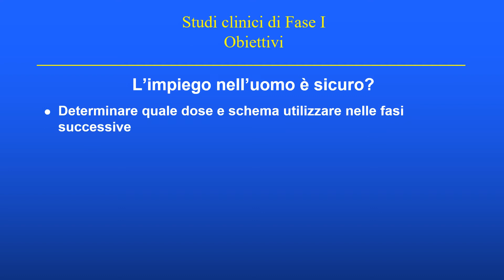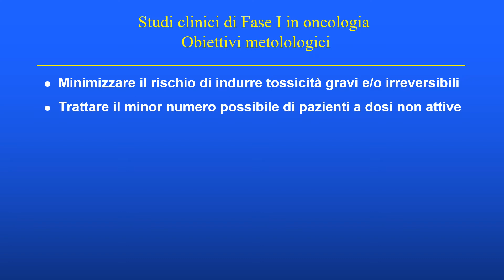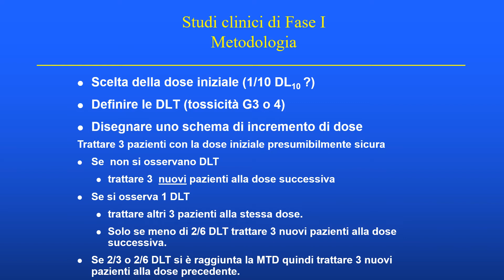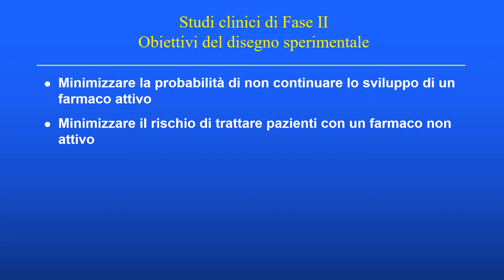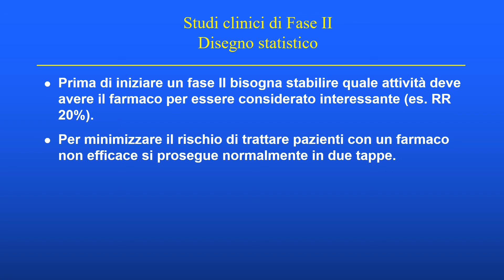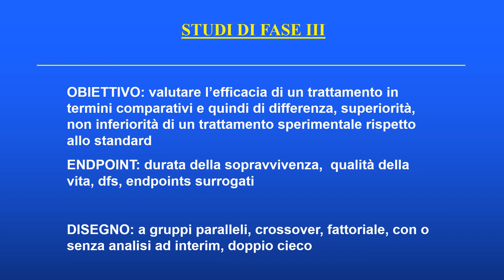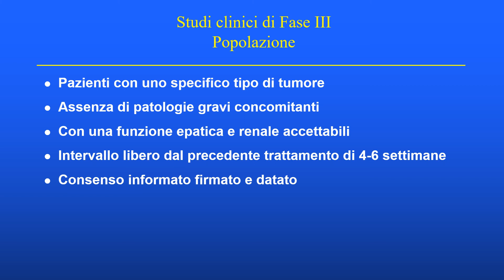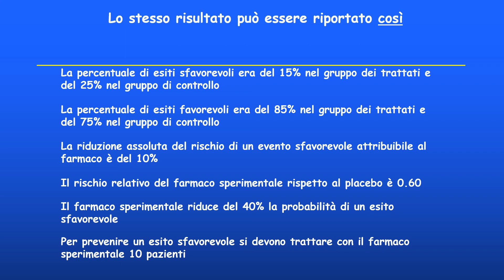5. Farmacologia - La sperimentazione clinica dei farmaci parte 3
Farmacologia - La sperimentazione clinica dei farmaci parte 3